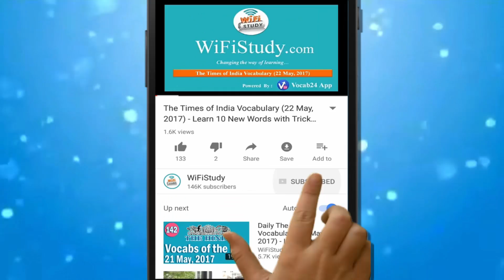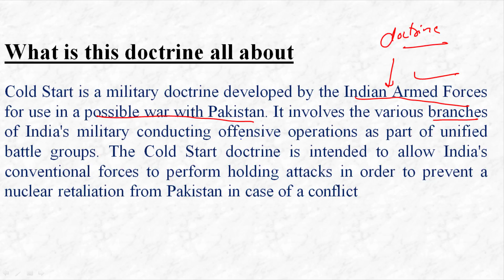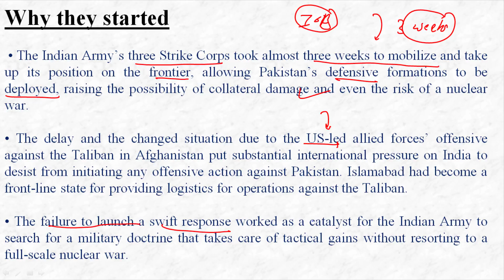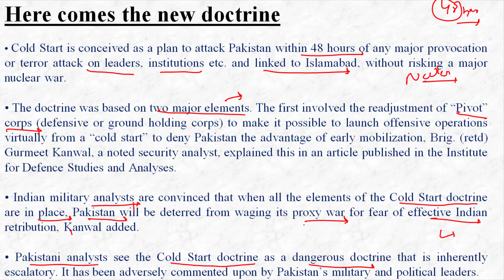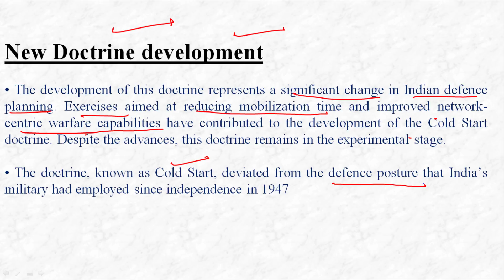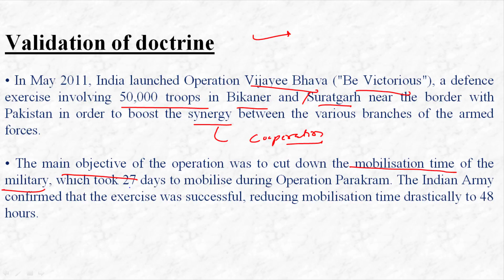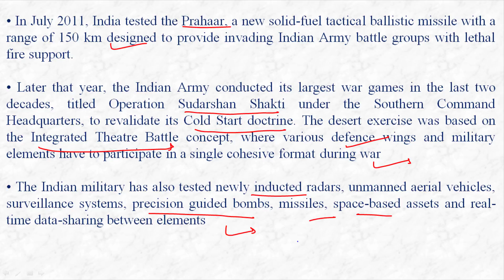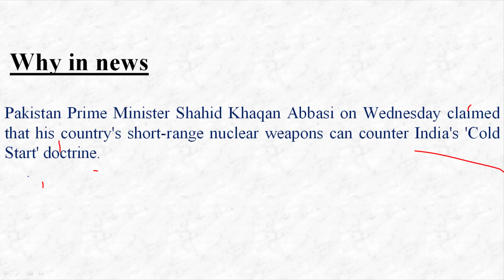क्या है ये COLD START DOCTRINE जो पाकिस्तान को मिटा देगा - Complete Analysis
क्या है ये COLD START DOCTRINE जो पाकिस्तान को  मिटा देगा